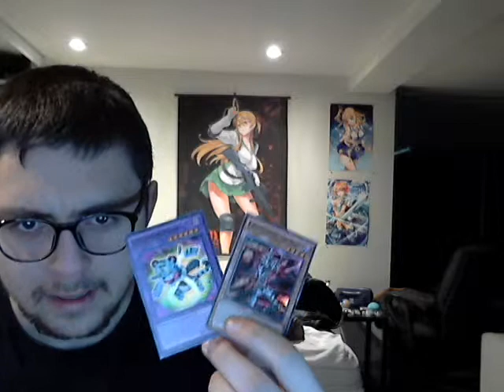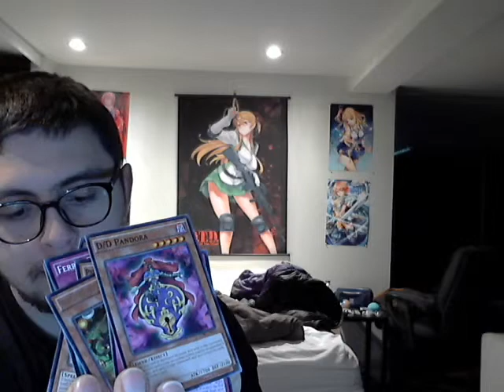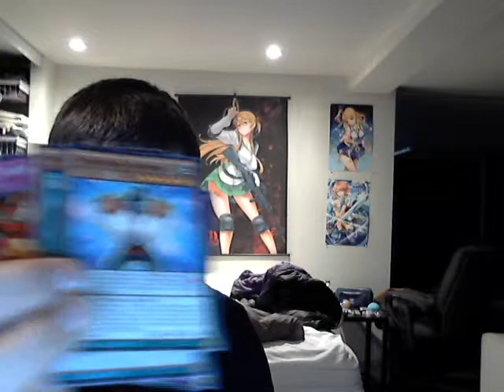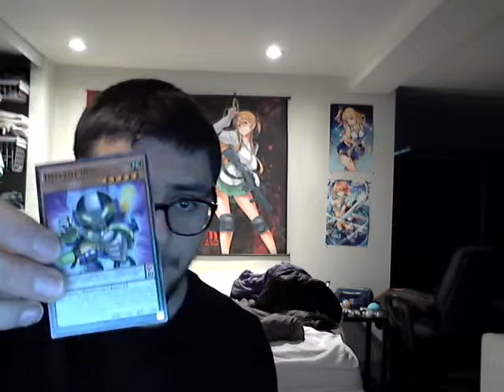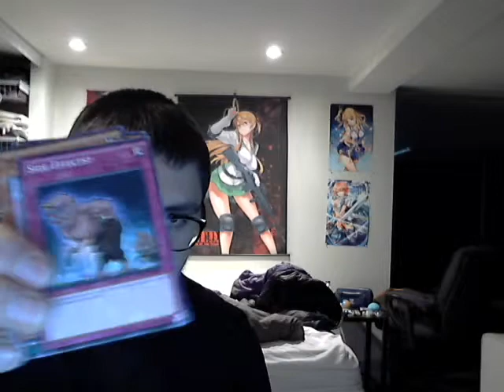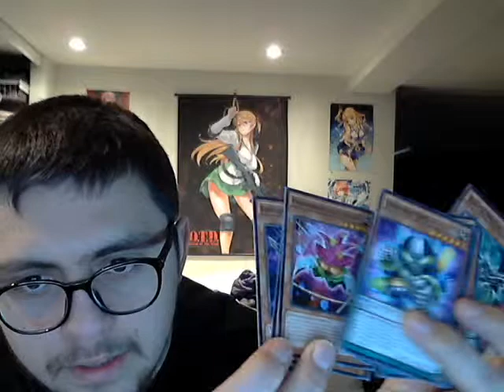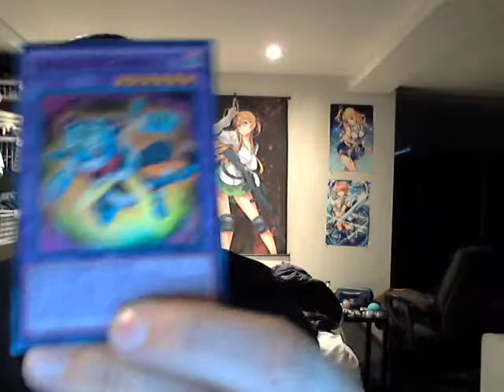Clash of Rebellion Unboxing